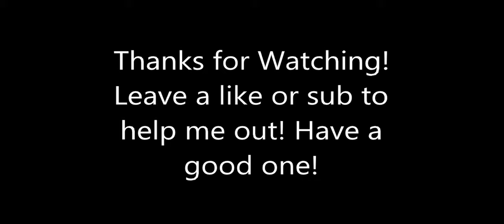Halo Reach Campaign -Winter Contingency- (4K 21:9)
(No Commentary) I'm going to be running the Halo Reach Campaign on heroic, in 4K widescreen. 21:9, I have a few kinks to work out with my editing software to determine the best way of uploading.

Intel i9-9900K running at 3.6GHZ 9th Gen (NOT OC)
Aorus Z390 ULTRA with 802.11ac WiFi
Aorus GeForce RTX 2080 (OC)
1TB XPG SX8200 Pro Read:3500MB/s Write:3000MB/s
4TB Barracuda HDD
CORSAIR Vengeance RGB Pro DDR4 8x4 32GB (3600)
Castle 280RGB (280mm Water/Liquid Cooler)
Gigabyte G750H (Modular Power Supply)

Halo: Reach is a 2010 first-person shooter developed by Bungie and published by Microsoft Game Studios, originally for the Xbox 360 home video game console.